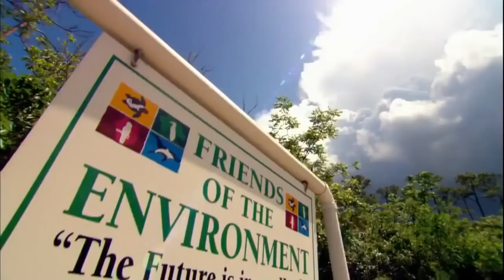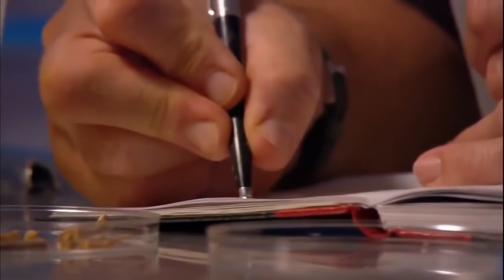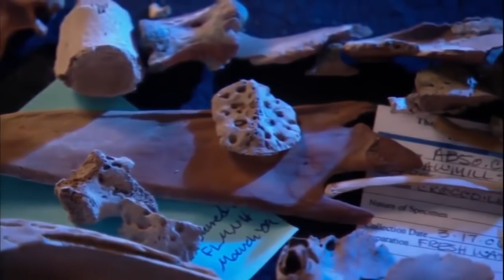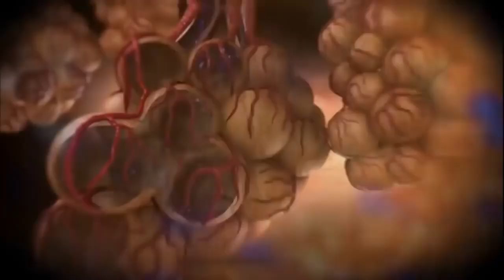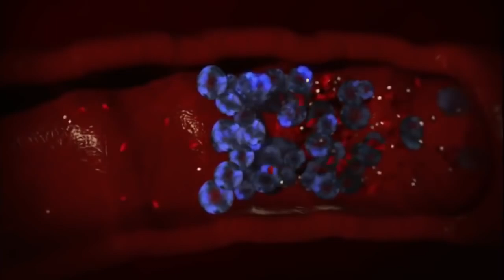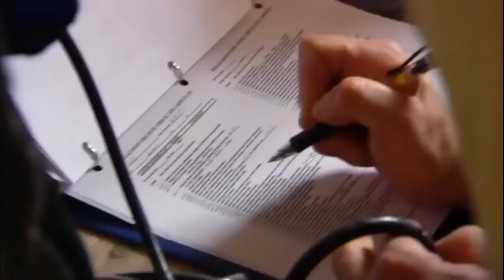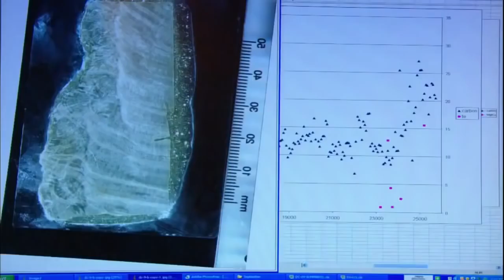Blue Holes Exploration Extreme Underwater Cave Diving Exploring the World's Deepest Blue Hole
A team of divers plunge in to explore the mysterious blue holes of the Bahamas. It is believed that these underwater time capsules formed during the last ice age, the salt water is trapped without oxygen under fresh water in these deep underwater caves. Every dive into these unexplored caves is an exhilarating and dangerous endeavor with the divers grateful to come out of each dive alive. The divers never know what they are going to run into, they may even find colleagues from the past who never made it out.
These time capsules hold stories of the past and climate changes throughout the years of Earth’s past. Because of the lack of oxygen fossils are conserved intact at the bottom of these gorgeous underwater palaces. As we presently experience climate changes due to global warming and the sort, explorers and scientists understand the importance of investigating these story telling historical treasures. The team removes a piece of a stalagmite from a cave that is then cut down the middle with a diamond cutter. This stalagmite can be dated and studied for clues about climate changes throughout Earth’s history much like tree-ring dating, take a look at what they believe to discover from this stalagmite. As ice glaciers melt and rising sea levels become a threat, the existing blue holes are expected to become flooded with water allowing oxygen to enter the depths of the caves. This means that existing fossils would immediately begin to decay destroying the precious and unexplored historical information contained within.